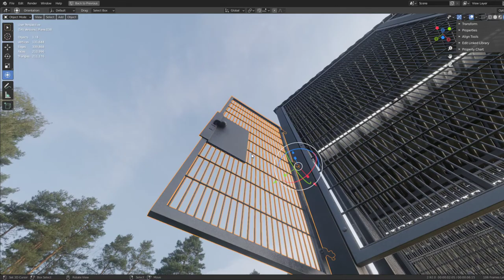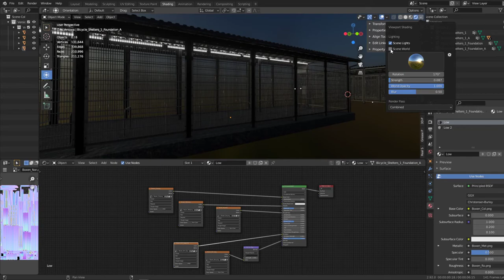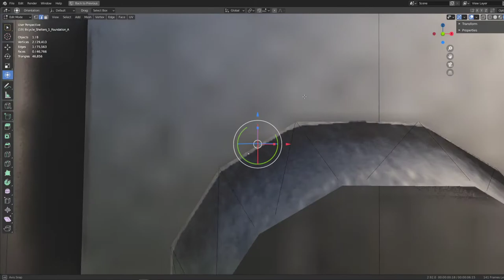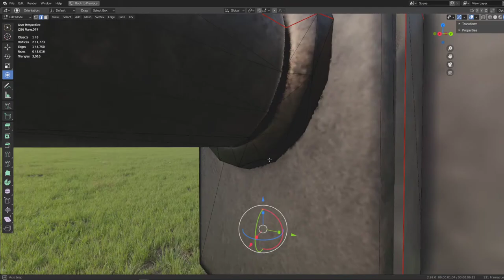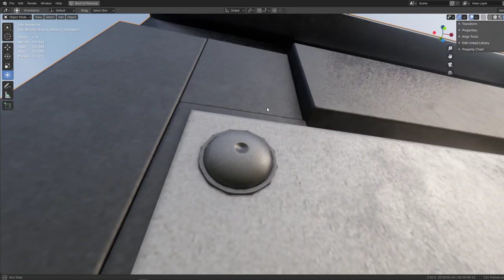Lockable Bicycle Shelters Version 1 - Fahrradboxen - Blender-2.92 (Eevee)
Version 1 of the pbr-textured bicycle shelter with and without concrete foundation.

Parts:

Name - Bicycle_Shelters_1
Dimensions - 4.888m x 15.391m x 3.939m
Vertices = 32863
Polygons = 52700

Name - Bicycle_Shelters_1_A
Vertices = 29317
Polygons = 46668

Name - Bicycle_Shelters_1_Foundation
Dimensions - 5.069m x 15.487m x 4.345m
Vertices = 32959
Polygons = 52798

Name - Bicycle_Shelters_1_Foundation_A
Vertices = 29413
Polygons = 46766